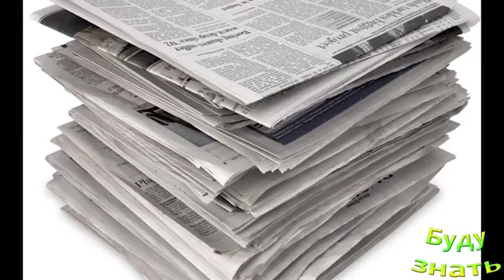Как Мыть окна без разводов на стекле? Способы...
Способы мытья окон без разводов.

Присоединяйтесь!